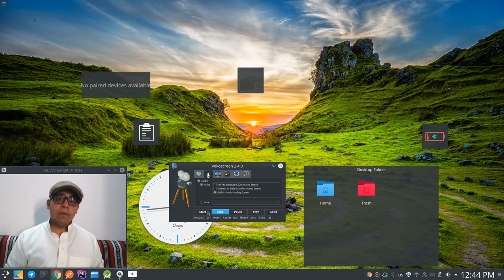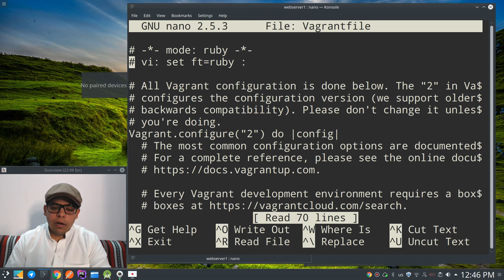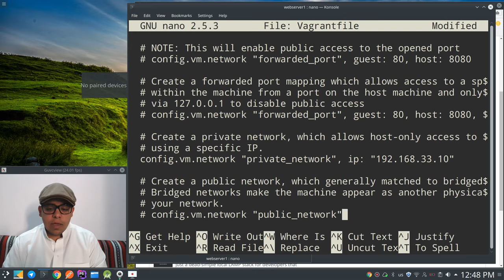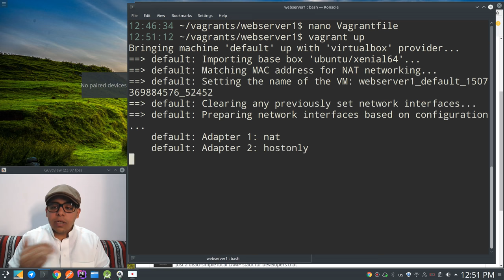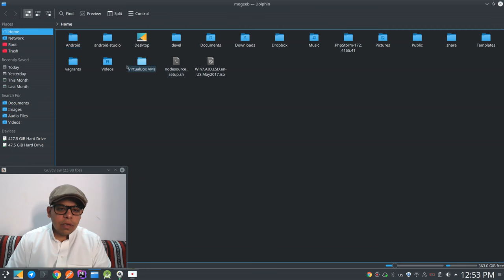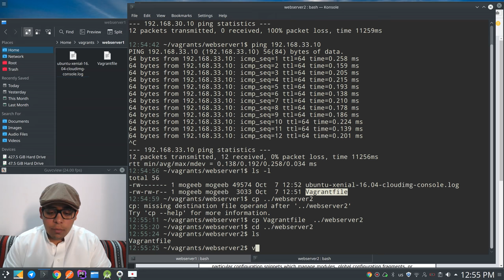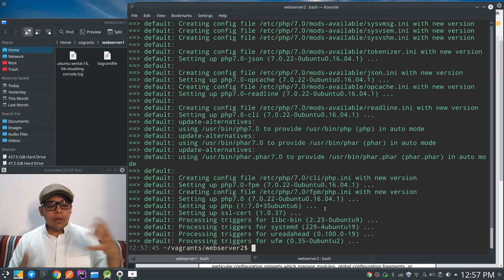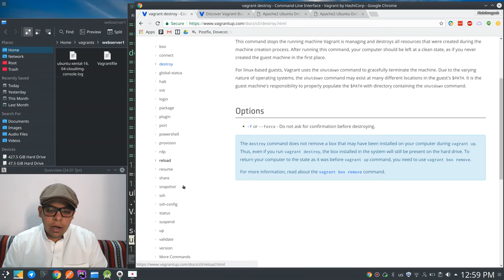شرح برنامج Vagrant للتحكم في بيئات التشغيل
## تنبيه هام ##
## تنبيه هام ##